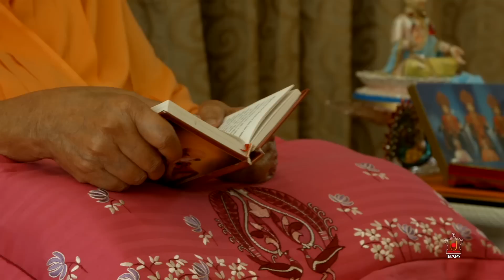Guruhari Darshan 3 Aug 2015, Sarangpur, India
Darshan of His Holiness Pramukh Swami Maharaj at BAPS Shri Swaminarayan Mandir, Sarangpur, India on 3 Aug 2015. Photographs can be viewed on the BAPS Swaminarayan website at: